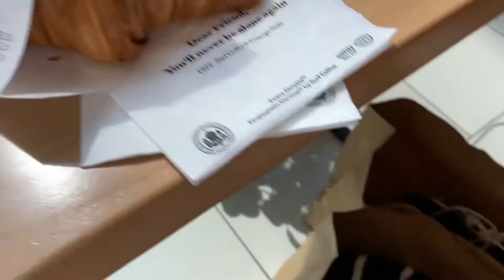Открытие H&M в Авиапарке - выживают сильнейшие… очереди на вход, разборки и брошенные вещи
Стоит ли ехать в Авиапарк ещё вопрос - очереди на вход и кассу, сдавшие нервы у людей, детские слёзы… да и ассортимент уже спорный